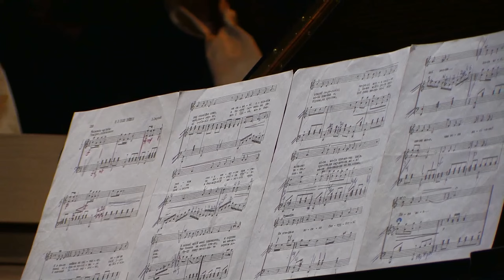Поле моє, нива моя - Песня - Юзько Павел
24 Ноября 2022 - День Благодарения